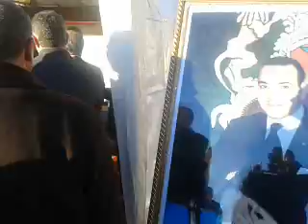GOUVERNEUR CHADALI 2014 12 18 16 24 54communpress com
عبد اللطيف شدالي عامل افليم خريبكة يدشن سوق نموذجي للباعة بالتجول بحب النهضة بخريبكة